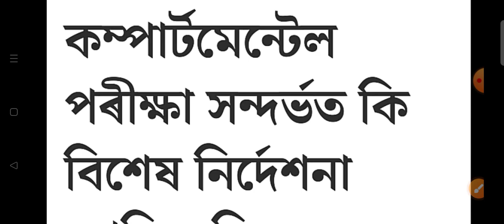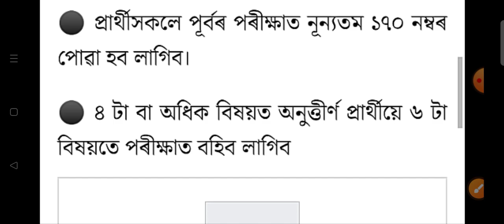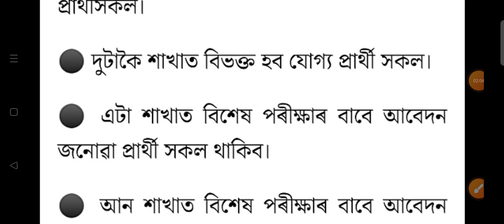HSLC Results Failed No Tension Again Compartmental Exam || HSLC Exam Marksheet Re-Chacking 2023